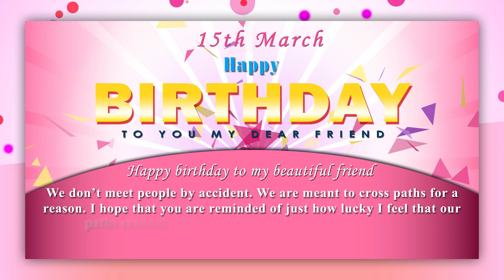15 March Birthday Wishes Video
15 March Birthday Wishes Video